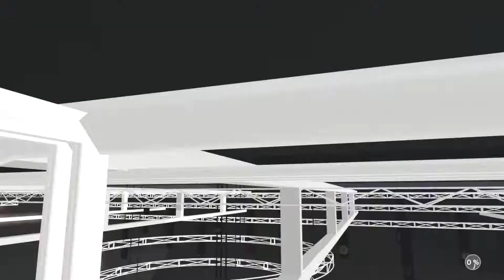NBA2K18 PS4 "MyTeam" [EP04] || WEEKLY CHALLENGES: CAVS & LAKERS' NEW FACE!!!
NBA2K18 PS4 "MyTeam" [EP04] || WEEKLY CHALLENGES: CAVS & LAKERS' NEW LOOK!!! || 1080p 60fps HD

Hope you'll enjoy it as much I enjoyed playing it. :)